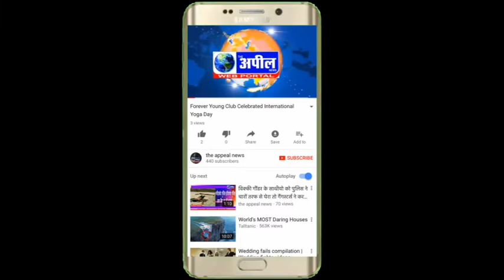नई सोच वेलफेयर सोसाइटी की तरफ से जरूरतमंद लोगो को राशन बाँटा गया | The Appeal News Paper